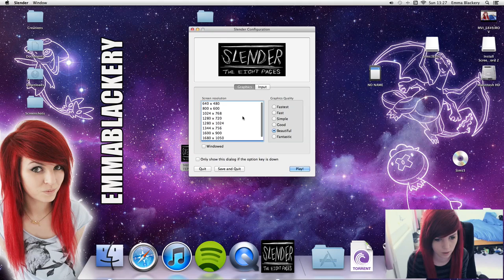Emma Plays Slender